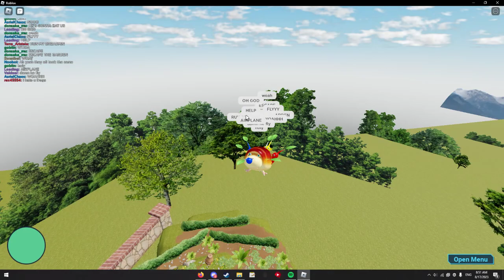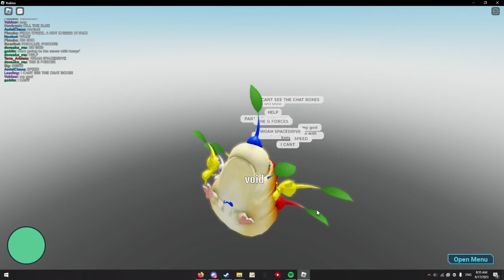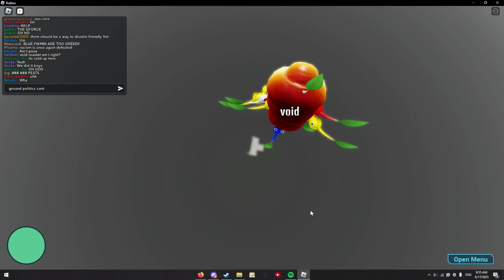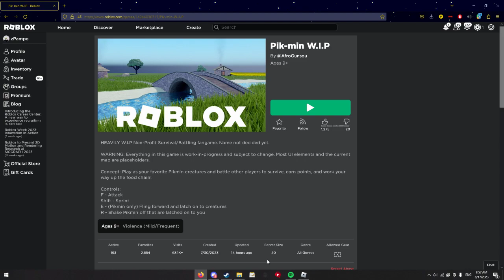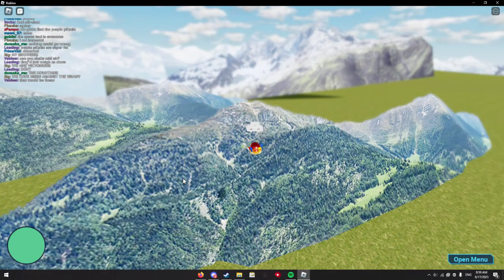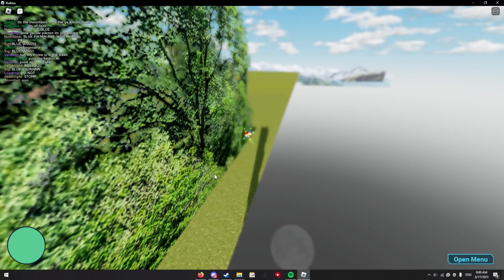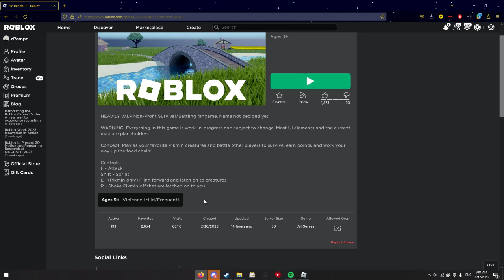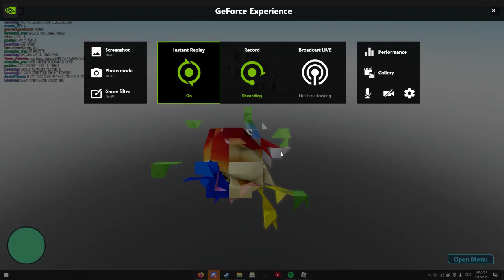ROGBLOX PIKMIN OH MY LRODIE WE WENT TO SPACEE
WOWOWOWOWOWOWOWOW SPACE SAPCE SAPCE